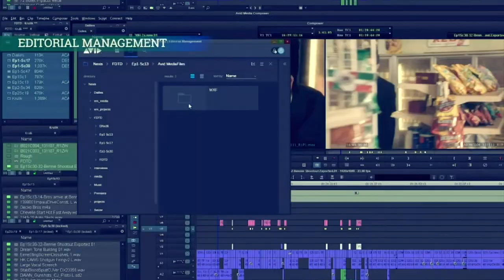Top Workflows To Connect With LucidLink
In this episode of Broadcast2Post, we’ll dive into the question LucidLink customers always ask. “We get what it does but is it compatible with “Insert vendor name.” Some tool that is essential to an existing post facilities workflow. We're going to discuss what other products in a common post production workflow and how are those product workflows enhanced when connected with LucidLink. Joining us is LucidLink’s Director of M&E Sales, David Leopold.

Chapters
0:00 Introduction
2:08 What Works With LucidLink?
5:11 Integration With Adobe Productions
9:36 Integration With Da Vinci Resolve
11:06 Aja Telestream Discovery
12:10 Benefits of LucidLink In Post-Production
13:35 Example of Live Ingest
20:56 Integration With Cinedeck
23:03 Media Asset Management Tool Integration
26:10 Ease Of Access Moving Storage From Local To Cloud
28:39 Usage For Editorial vs Usage For Archive
33:15 Egress On Your Budget
34:20 What is the Future of LucidLink?